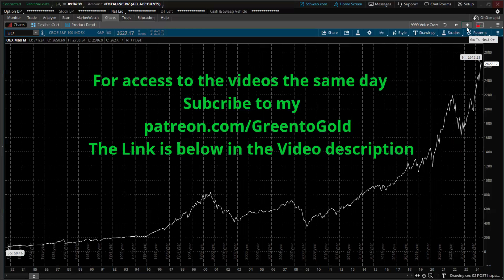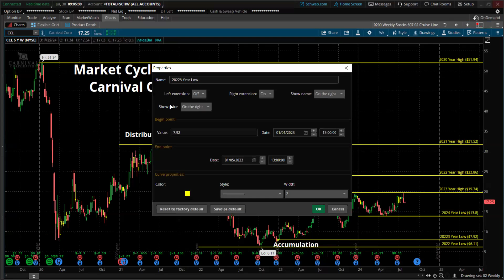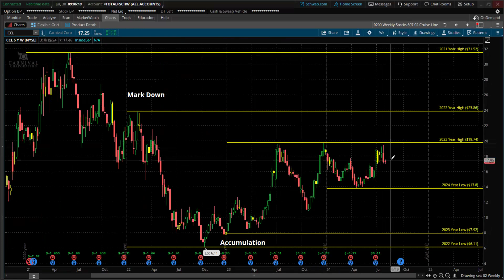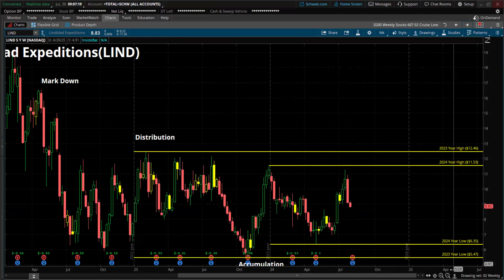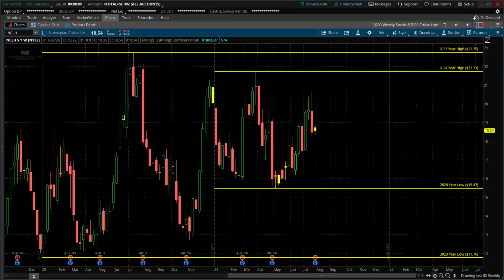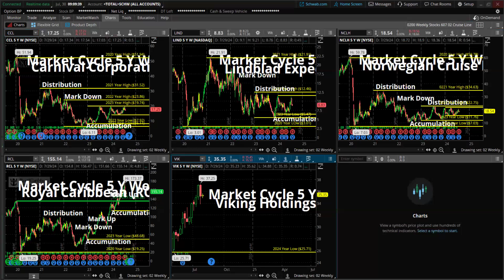WATCH CRUISE SHIPS STOCKS BEST TOP 5 INVESTING TRADING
The topics discussed: Trading from the psychological aspect to the pure technical concepts. Day trading, Scalping, Swing trading, Long Term Investing. U.S. Equity Markets, Futures, Commodities, Options, Forex, Crypto, Emerging Markets, Fixed Income, Real Estate, Global Macro, Real Estate Syndication Real Estate Crowdfunding, Real Estate fractional shares.

The host has over 30 years' experience. This experience gives a competitive edge focused personal long/short investment portfolio.

Anything I post is my opinion, do not generate trade ideas based on what I post. This content should be used as a way to have professional talking points and conversations with others not as financial advice.

The best COVERAGE anywhere. Learning the ins and out of the financial markets, towards Simplifying the market for you.

Driven and focused to help push others to become the best version of themselves through work, sacrifice and self-reflection